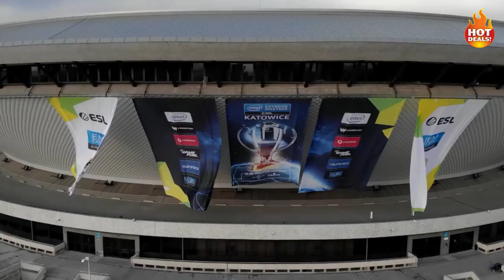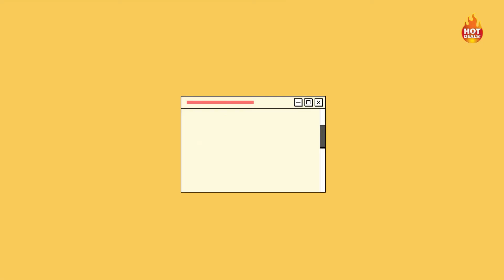5 Best Gaming Laptops You Can Buy In 2022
5 Best Gaming Laptops You Can Buy In 2022
5️⃣ ASUS ROG Zephyrus G14 Gaming Laptop

►Amazon US

4️⃣ MSI GS66 Stealth

►Amazon US

3️⃣ Acer Nitro 5 Gaming Laptop

►Amazon US

2️⃣ Alienware Area 51m R2 Gaming Laptop

►Amazon US

1️⃣ ASUS ROG Zephyrus M16

►Amazon US

ASUS MSI Acer Alienware Zephyrus M16